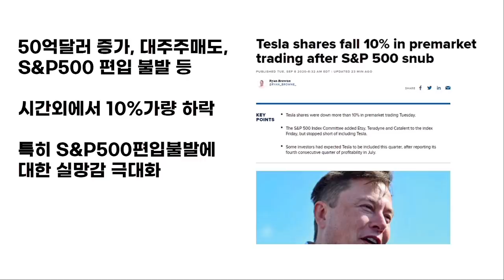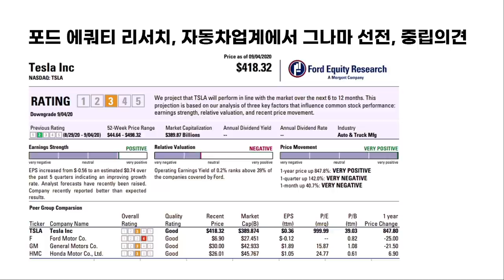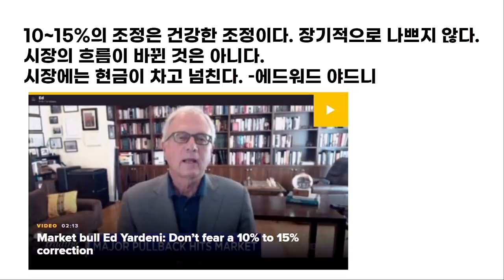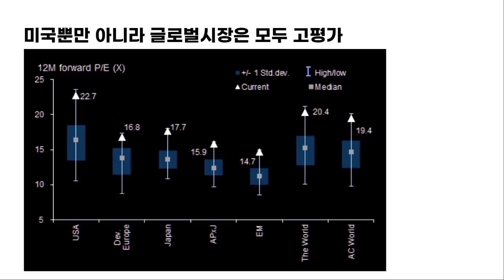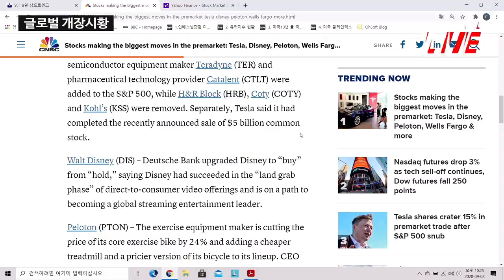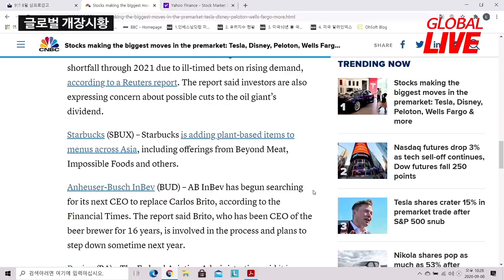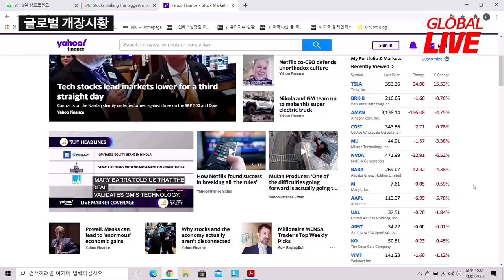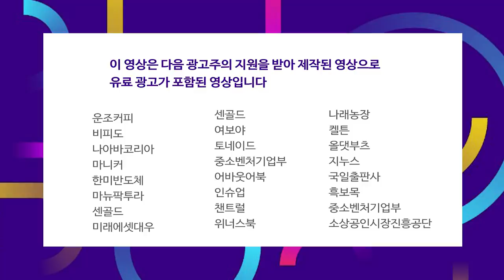테슬라 모든 리포트를 보고내린 결론